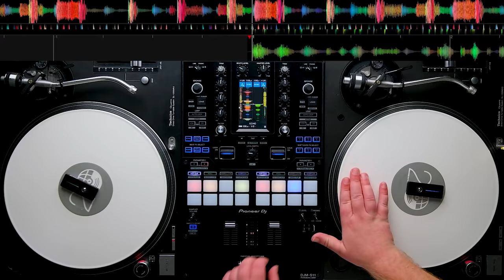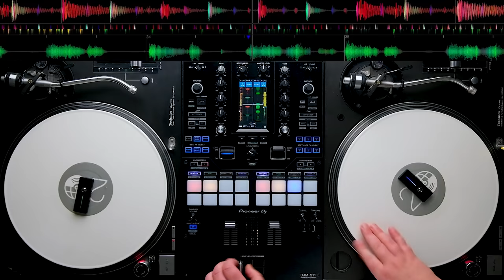DJ MIX - Hip Hop Classics & Live Mashups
Appreciate all the comments on the last mix for real!